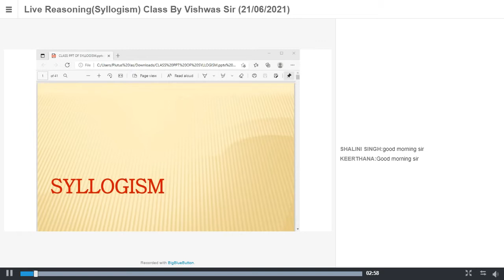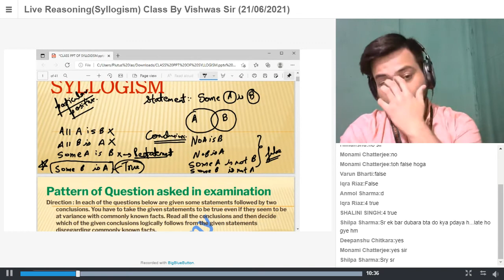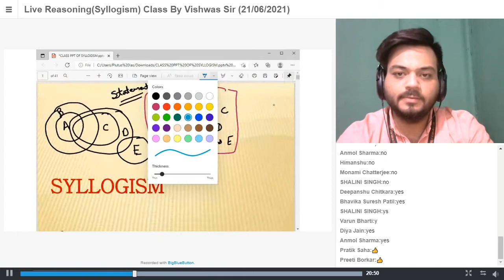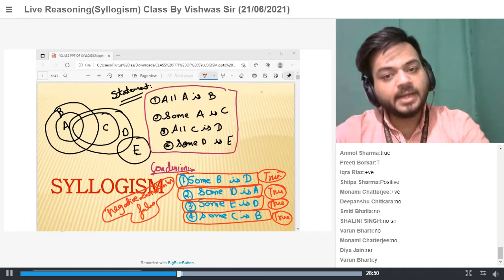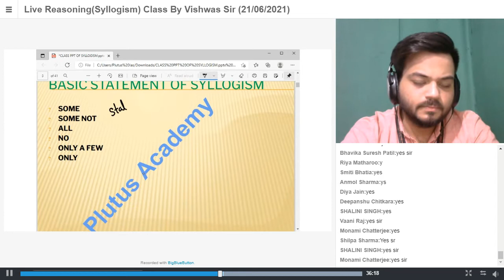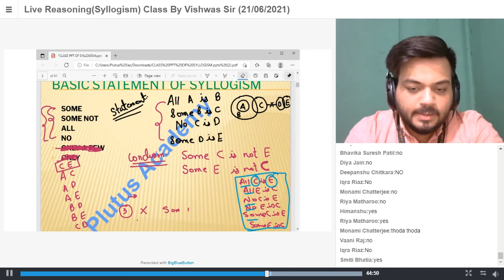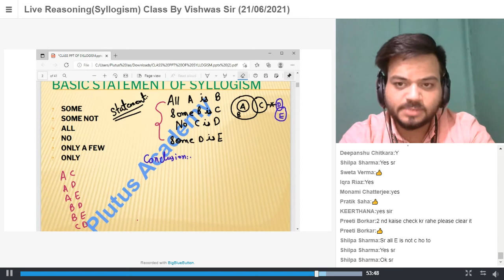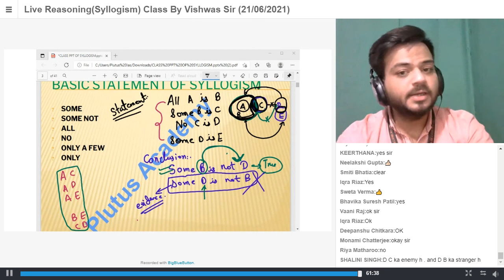Live Reasoning(Syllogism) Class important for SSC CGL & IBPS PO by Vishwas Sir